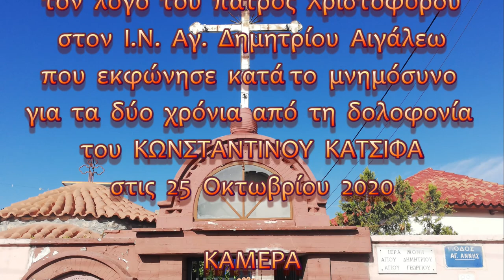ΣΚΕΦΤΕΙΤΕ ΕΛΛΗΝΙΚΑ ΝΑ ΣΩΘΕΙ Η ΑΝΘΡΩΠΟΤΗΤΑ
Το
ΑΡΧΕΙΟΝ ΠΟΛΙΤΙΣΜΟΥ
παρουσιάζει

τον λόγο του πατρός Χριστοφόρου
στον Ι.Ν. Αγ. Δημητρίου Αιγάλεω
που εκφώνησε κατά το μνημόσυνο για τα δύο χρόνια από τη δολοφονία του ΚΩΝΣΤΑΝΤΙΝΟΥ ΚΑΤΣΙΦΑ
στις 25 Οκτωβρίου 2020

ΚΑΜΕΡΑ:
Μουσαίος

ΗΧΟΣ-ΜΟΝΤΑΖ:
Παναγ. Μπανταλάκης

ΦΩΤΟΓΡΑΦΙΕΣ-ΑΡΧΕΙΟ:
Γ. Λεκάκης
Βακτριανή

ΜΟΥΣΙΚΗ:
ΤαΜα

ΑΡΧΕΙΟ:
Γ. Λεκάκης

ΓΡΑΜΜΑΤΕΙΑ:
Λ. Νίκα

c+p
ΑΡΧΕΙΟΝ ΠΟΛΙΤΙΣΜΟΥ
2020